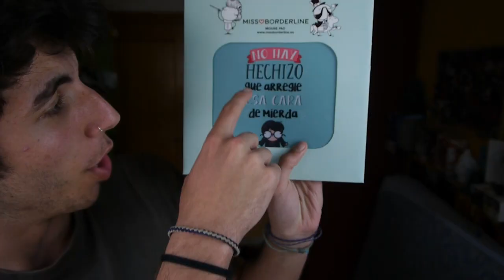GRACIAS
Os quiero dar las gracias por todo lo que haceis día tras día ^^